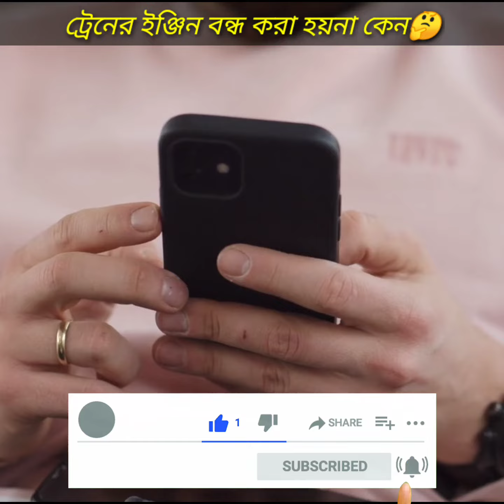জানেন কি🤔দাঁড়িয়ে থাকলেও ট্রেনের ইঞ্জিন সবসময় চালু করে রাখা কেন ?🤔 by Tanmay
জানেন কি🤔দাঁড়িয়ে থাকলেও ট্রেনের ইঞ্জিন সবসময় চালু করে রাখা হয় কেন ?🤔 by Tanmay

I am not owner of any content which i use in my videos, all resources like picture or videos from google or any other helpful site, which help us to explain our video nicely or deeply. So i credit to my all work to google or any other sites. It i used any other's content then i will definitely credit to him thanks. I hope all owner understand to me if i used some content in my videos.